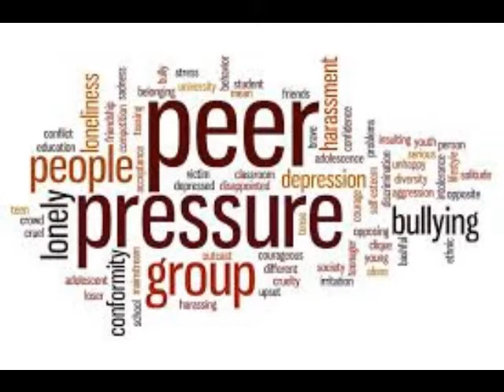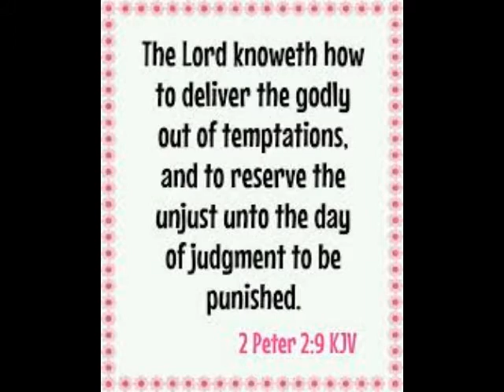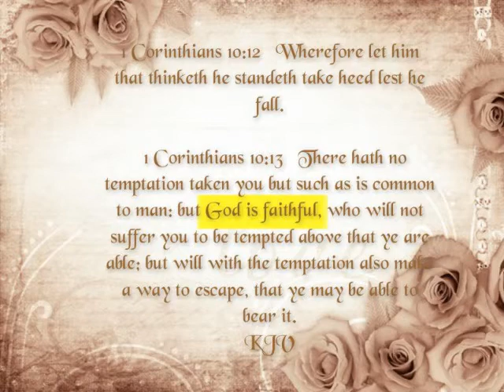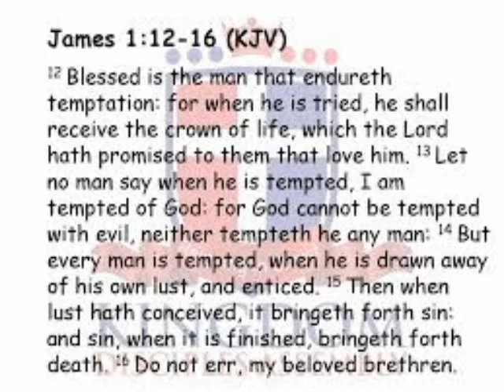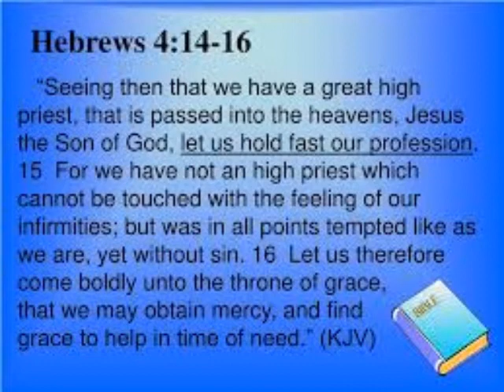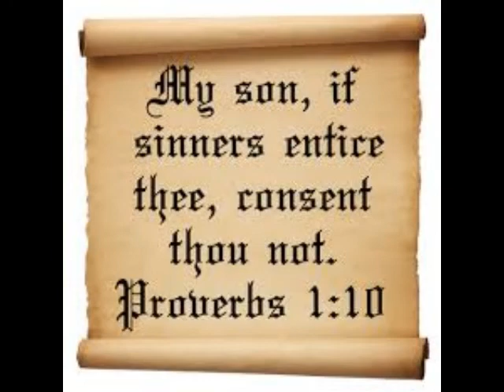A PROVERB A DAY KEEPS THE DEVIL AT BAY: DO NOT GIVE CONSENT: PROVERBS 1:10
10 My son, if sinners entice thee, consent thou not.

1 The proverbs of Solomon the son of David, king of Israel;

2 To know wisdom and instruction; to perceive the words of understanding;

3 To receive the instruction of wisdom, justice, and judgment, and equity;

4 To give subtilty to the simple, to the young man knowledge and discretion.

5 A wise man will hear, and will increase learning; and a man of understanding shall attain unto wise counsels:

6 To understand a proverb, and the interpretation; the words of the wise, and their dark sayings.

7 The fear of the Lord is the beginning of knowledge: but fools despise wisdom and instruction.

8 My son, hear the instruction of thy father, and forsake not the law of thy mother:

9 For they shall be an ornament of grace unto thy head, and chains about thy neck.

10 My son, if sinners entice thee, consent thou not.

11 If they say, Come with us, let us lay wait for blood, let us lurk privily for the innocent without cause:

12 Let us swallow them up alive as the grave; and whole, as those that go down into the pit:

13 We shall find all precious substance, we shall fill our houses with spoil:

14 Cast in thy lot among us; let us all have one purse:

15 My son, walk not thou in the way with them; refrain thy foot from their path:

16 For their feet run to evil, and make haste to shed blood.

17 Surely in vain the net is spread in the sight of any bird.

18 And they lay wait for their own blood; they lurk privily for their own lives.

19 So are the ways of every one that is greedy of gain; which taketh away the life of the owners thereof.

20 Wisdom crieth without; she uttereth her voice in the streets:

21 She crieth in the chief place of concourse, in the openings of the gates: in the city she uttereth her words, saying,

22 How long, ye simple ones, will ye love simplicity? and the scorners delight in their scorning, and fools hate knowledge?

23 Turn you at my reproof: behold, I will pour out my spirit unto you, I will make known my words unto you.

24 Because I have called, and ye refused; I have stretched out my hand, and no man regarded;

25 But ye have set at nought all my counsel, and would none of my reproof:

26 I also will laugh at your calamity; I will mock when your fear cometh;

27 When your fear cometh as desolation, and your destruction cometh as a whirlwind; when distress and anguish cometh upon you.

28 Then shall they call upon me, but I will not answer; they shall seek me early, but they shall not find me:

29 For that they hated knowledge, and did not choose the fear of the Lord:

30 They would none of my counsel: they despised all my reproof.

31 Therefore shall they eat of the fruit of their own way, and be filled with their own devices.

32 For the turning away of the simple shall slay them, and the prosperity of fools shall destroy them.

33 But whoso hearkeneth unto me shall dwell safely, and shall be quiet from fear of evil.